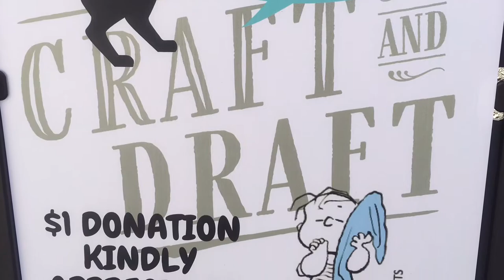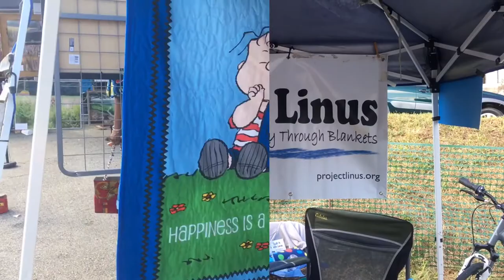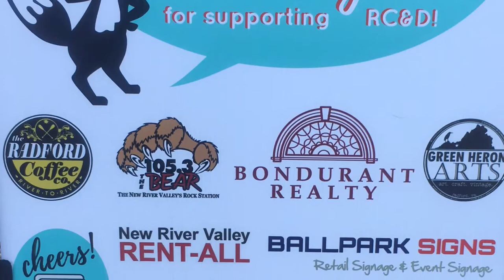Craft and Draft 2017